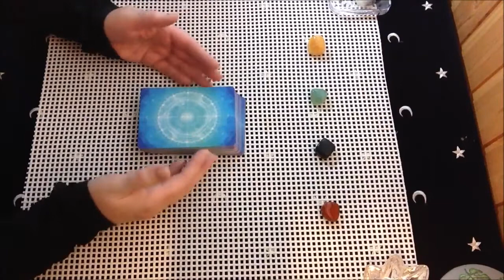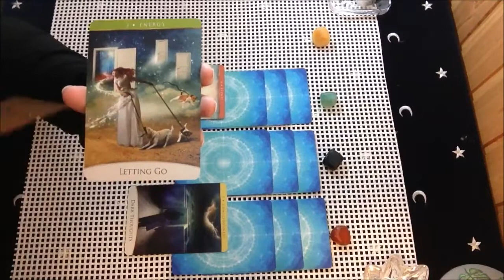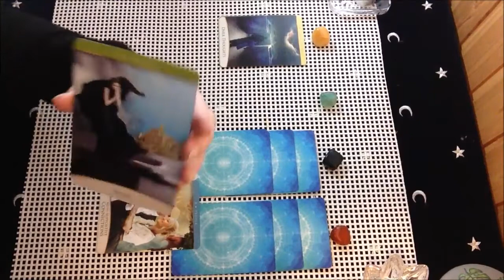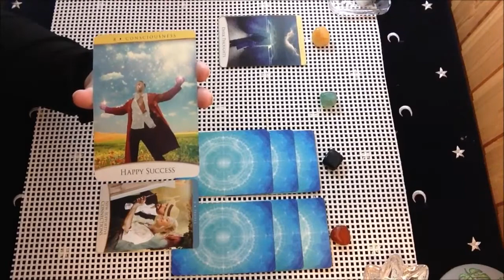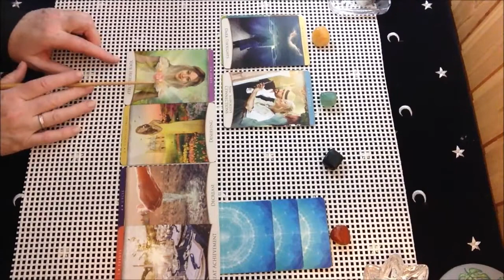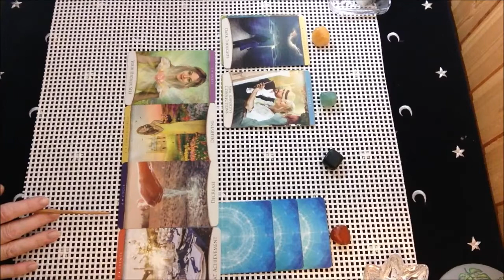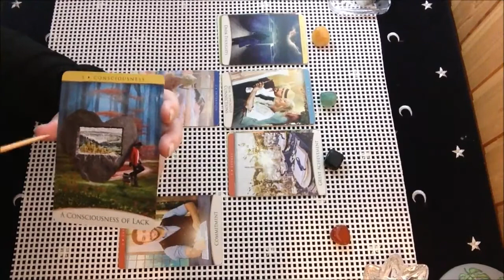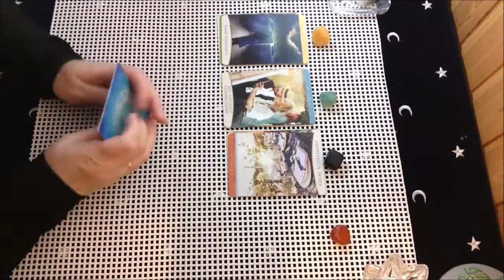СОВЕТ ОТ ВАШИХ НАСТАВНИКОВ🔮Общий таро расклад.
Тайм-коды:
Выбор - 0:00;
1 желтый - 2:10;
2 зеленый - 9:33;
3 черный - 15:38;
4 красный - 22:54.

Совет Душа ВысшееЯ мир_таро магия_таро предсказания таро-прогнозы-гороскопы#Энергетическийоракул#
Для заказа индивидуального расклада (платного) пишите на